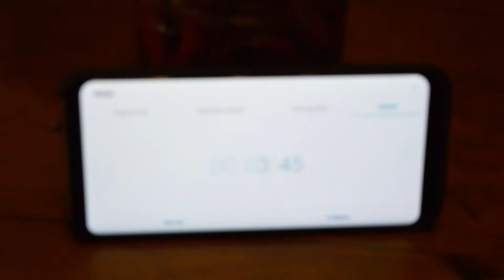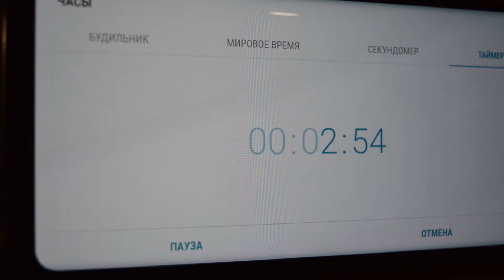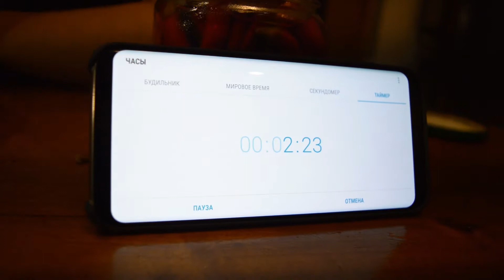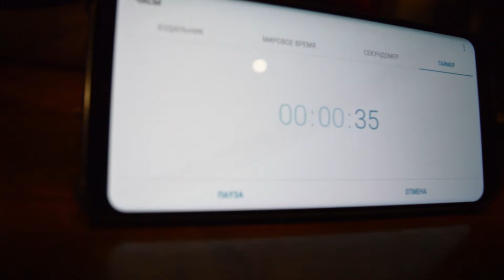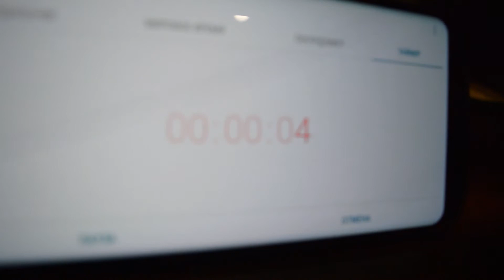Челлендж с острым перцем.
Друзья, если видео этого заслуживает поддержите лайком, репостом и комментарием, пожалуйста!)
Всем привет! Меня зовут Евгений и вы на моем канале "И МЯСО И РЫБА". На этом канале вы найдете множество рецептов из мяса, рыбы, птицы и дичи. Рад представить вам огромное количество вариантов шашлыка: шашлык из свинины, шашлык из говядины, шашлык из баранины, шашлык из рыбы. Различные варианты маринада для мяса на гриле, мангале, на сковороде и в казане на огне. Мы покажем как вкусно приготовить котлеты, сочный люля кебаб, шаурму, бургеры и пиццу. Научим вкусно варить супы, такие как борщ, гороховый, грибной и тд. Покажем все хитрости приготовления блюд в казане - плов, лагман, хашлама. Огромное количество блюд из теста - хинкали, пельмени и чебуреки.  Я научу Вас готовить блюда на углях, на костре, на мангале и на гриле. Так же. будет много интересных рецептов из крупных кусков мяса и рыбы одним большим куском. Спасибо!)